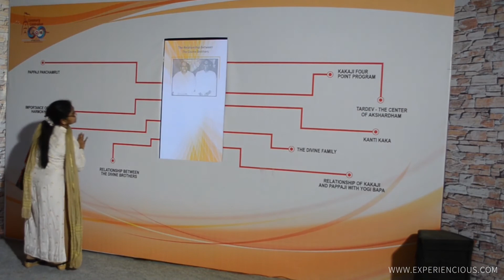Digital Exhibtion - Swaminarayan Shatabdi Mahotsav - 2018